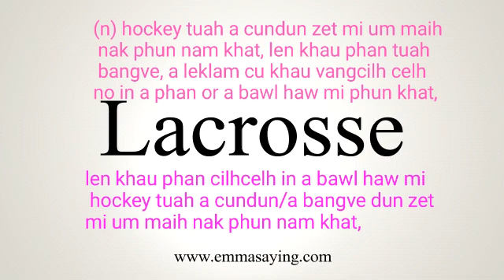lacrosse meaning in Ngawn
lacrosse = (n) hockey tuah a cundun zet mi um maih  nak phun nam khat, len khau phan tuah
 bangve, a leklam cu khau vangcilh celh no in a phan or a bawl haw mi phun khat,len khau phan cilhcelh in a bawl haw mi hockey tuah a cundun/a bangve dun zet mi um maih nak phun nam khat,